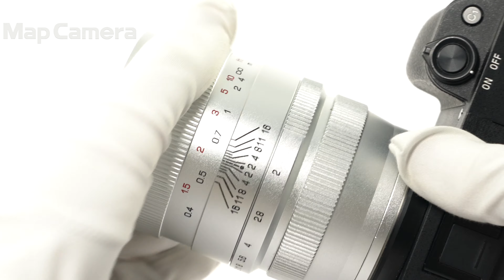中一光学 CREATOR 35mm F2 (ソニーE用/フルサイズ対応) 美品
中一光学 CREATOR 35mm F2 (ソニーE用/フルサイズ対応)

【付属品】
レンズフロントキャップ(社外品)・レンズリアキャップ(社外品)

【外観】使用感なく綺麗な状態です。
【機能・操作】各部動作良好です、安心してお使い頂けます。